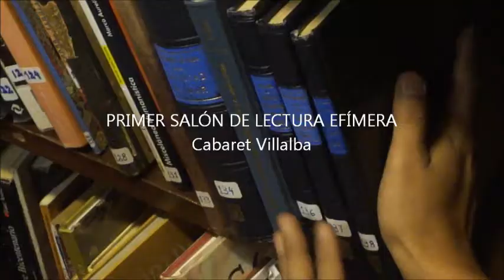Primer salón de lectura efimera: Cabaret Villalba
Los integrantes de Cabaret Villalba presentan su fanzine y nos leen poesía.